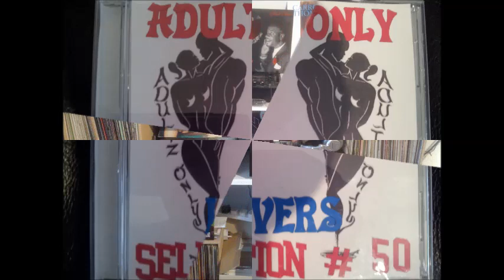EDDIE LOVETTE WHEN YOU TELL ME THAT YOU LOVE ME